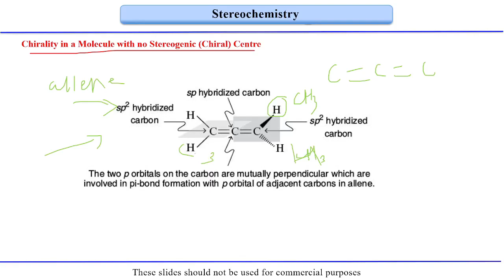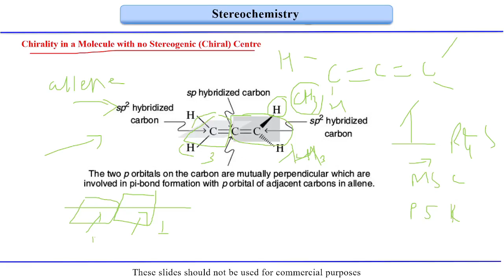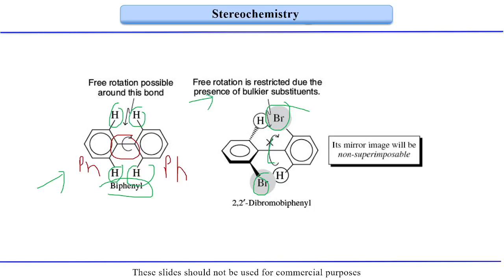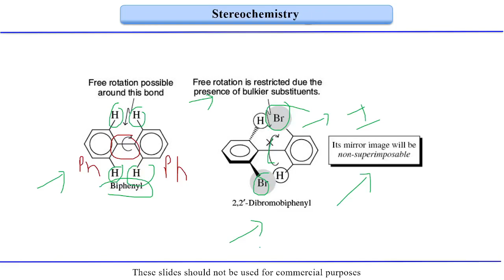Fundamentals of Organic Chemistry |Lecture 26 | Chirality in allenes and Biphenyls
Chirality is a property associated with molecules that lack internal symmetry and cannot be superimposed onto their mirror images. While allenes and biphenyls are structurally related to this concept, they exhibit unique characteristics regarding chirality.

Allenes:

Allenes are compounds that contain two adjacent double bonds with a terminal carbon at the center. The carbon atoms in the central position of an allene are sp-hybridized, resulting in a linear arrangement of substituents.
Due to this linear geometry, allenes can display axial chirality. Axial chirality arises when different substituents are attached to the two sp-hybridized carbons of the central allenic carbon.
The determination of the configuration of axial chirality in allenes follows the Cahn–Ingold–Prelog (CIP) rules, where priorities are assigned to substituents based on atomic numbers.
Biphenyls:

Biphenyls consist of two benzene rings connected by a single bond. In biphenyls, chirality is typically not associated with the central bond but rather with the substituents on the benzene rings.
Chirality in biphenyls can arise when different substituents are attached to the individual benzene rings, creating a chiral axis perpendicular to the plane of the molecule.
Like with allenes, the determination of the configuration of chirality in biphenyls follows the CIP rules.